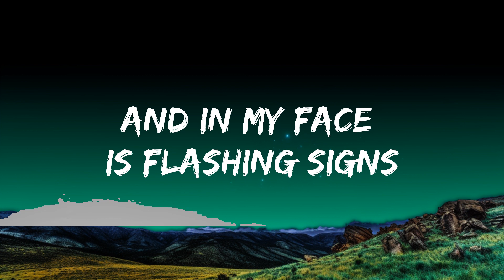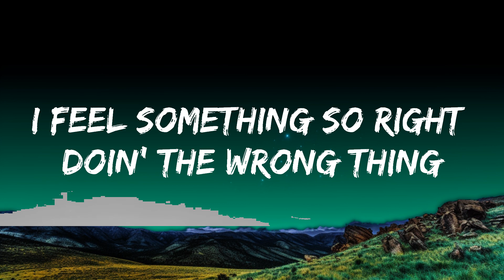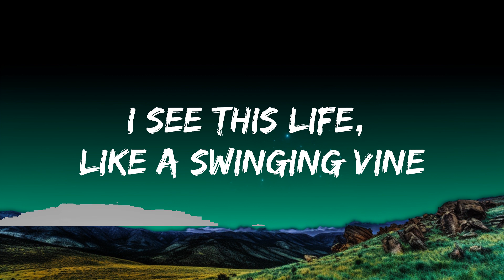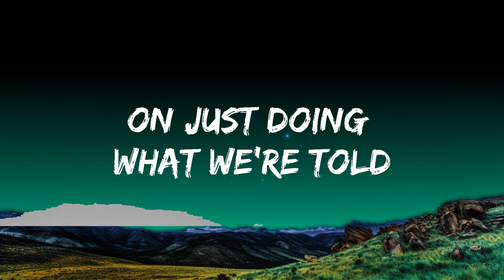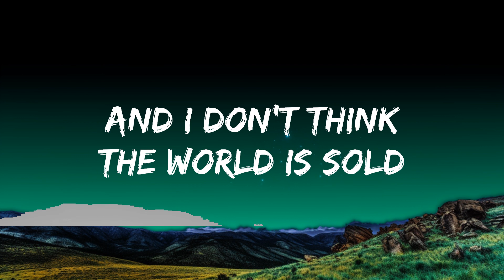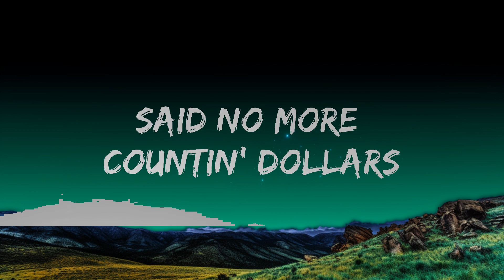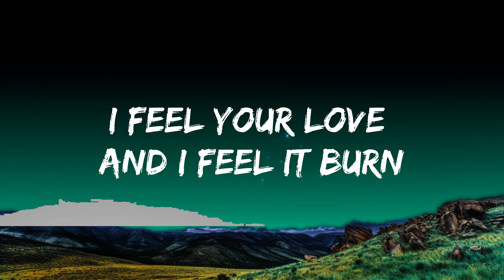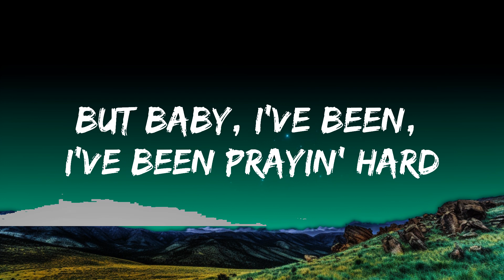[1HOUR] OneRepublic - Counting Stars (Lyrics) | The World Of Music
[Verse 2]
I feel your yêu and I feel it burn

[Chorus]
Said no more countin' dollars, we'll be, we'll b